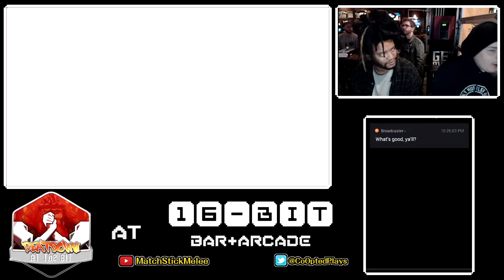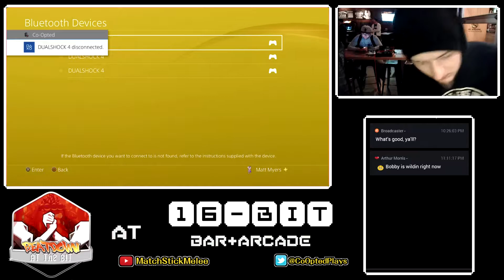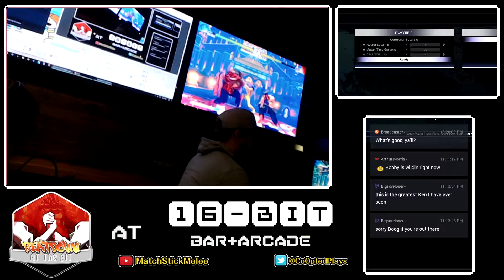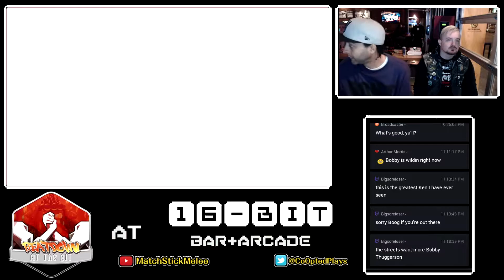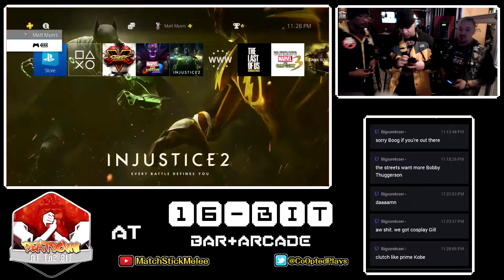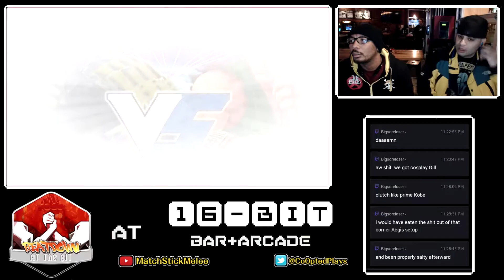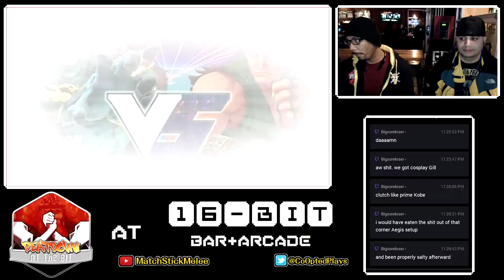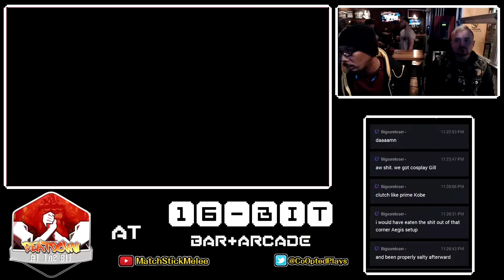SFV Weeklies @ 16-Bit Columbus 10/23/17 (2 of 3) *Time Stamps in Description*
Footage from the SFV weekly tournament held at 16-Bit Bar and Arcade in Columbus, OH.

[01:03] - BobbyThuggerson (Ken) vs A-Chef (Akuma)
[14:31] - WarMachine (Boxer, Urien) vs xDSC|OcelotYouth (Birdie)
[25:39] - FamilyMan (Ryu) vs xDSC|Hitman (Ryu, Bison)
[36:44] - WINNERS FINAL - xDSC|OcelotYouth (Birdie) vs FamilyMan (Ryu)